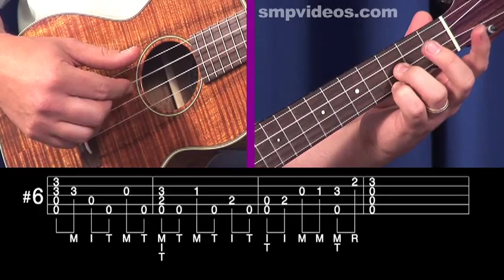Silent Night (Line by Line)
A special Christmas gift to you Uke Players!  Here is the fingerstyle arrangement of "Silent Night" taught line by line by James Adkins from Specialty Music Productions. This is one of the many fingerstyle arrangements from SMP's "Beginning Ukulele" DVD. To purchase a DVD or download videos and tablature go or visit your local music store... Happy Holidays from SMP!!